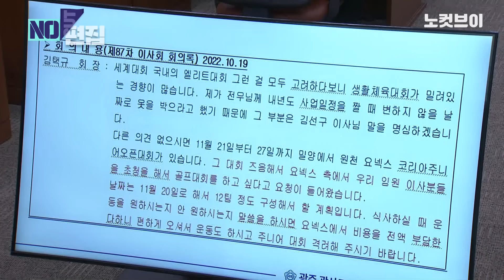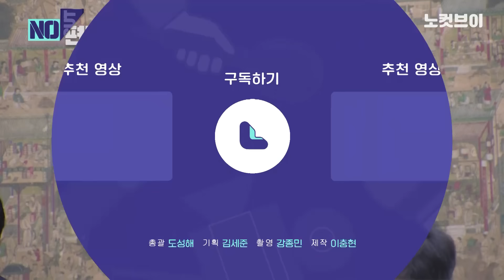"안세영, 용품 강요 힘들어 해"…국회 질타에 배드민턴 회장 "규정 바꾸겠다"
김택규 대한배드민턴협회 회장이 선수의 자유로운 용품 사용 제한에 대한 국회 문화체육관광위의 질타에 "규정을 바꾸겠다"고 꼬리를 내렸습니다.